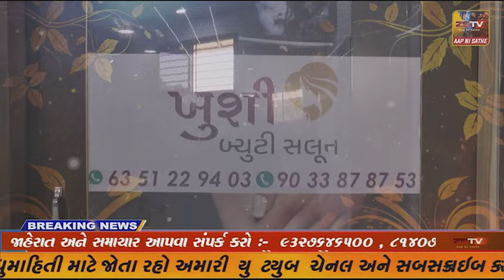આગામી ડિસેમ્બરની 23 અને 24 તારીખે દ્વારકામાં 5,000 વર્ષ પૂર્વેનો મહારાસ નો ઇતિહાસ ફરી જીવંત થશે